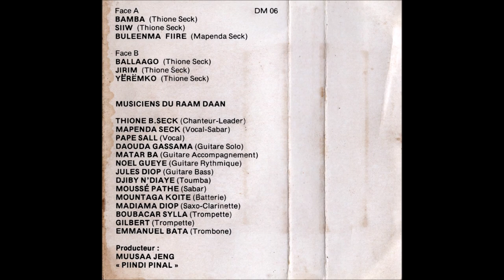Coon Sekk (Thione Seck) & le Raam Daan - Ballaago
Morceau 4 de la cassette Ballaago Vol 1